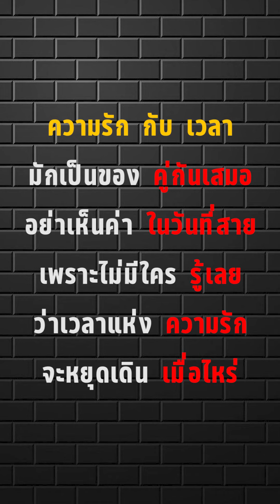เธอบอกเลิก เพราะไม่มีค่าสินสอด